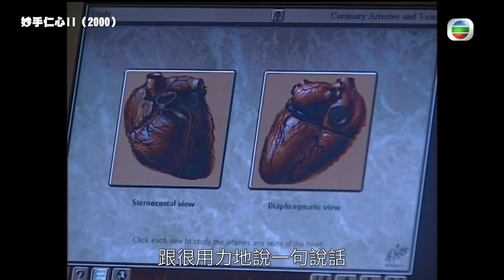陳豪由模特兒變演員試過半年無工開 ｜苦練演技每周睇40套電影 ｜反差外型吸引曾勵珍注意轉型拍劇｜你是你本身的傳奇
陳豪分享佢苦練演技，每周狂睇40套電影嘅經驗，仲試過以《烈火戰車2極速傳說》金毛古惑仔Look見珍姐！加入TVB後同戚其義及陳維冠擦出火花，經典作品包括《天與地》、《心戰》同《誇世代》等，而佢自言比較適合演喜劇！